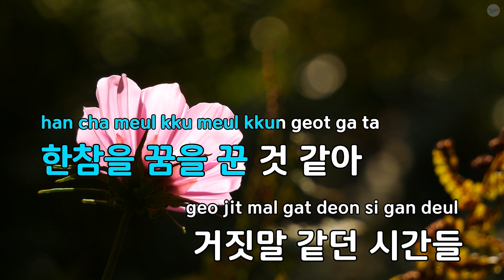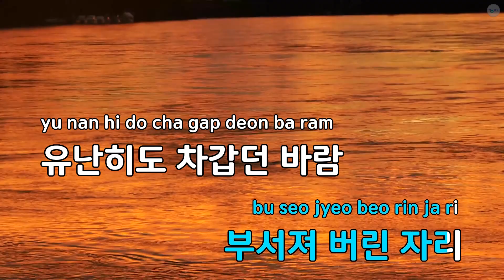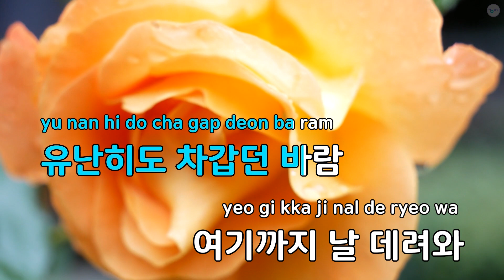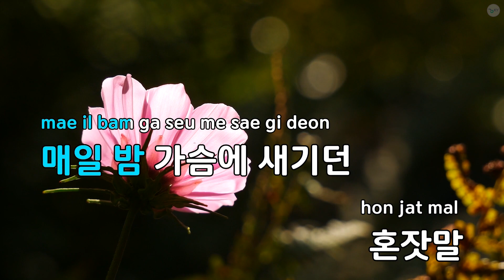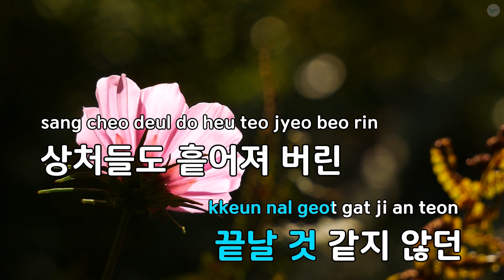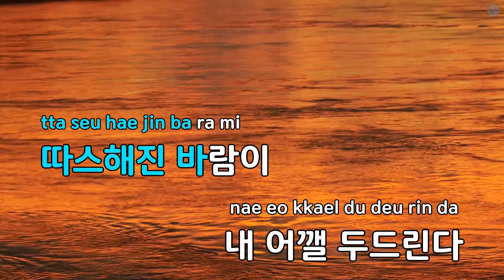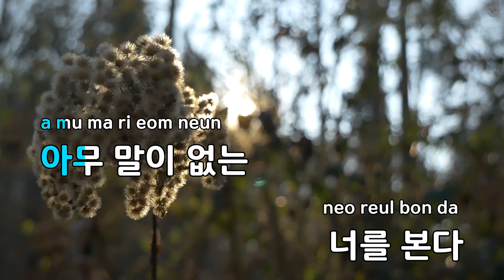바람 (드라마"아이템") - Shannon (KY.29563) / KY KARAOKE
★ 곡 정보 ★
번호 : 29563
제목 : 바람 (드라마"아이템")
가수 : Shannon
작사가 : 이치훈
작곡가 : 박성일

Copyrightⓒkeumyoung